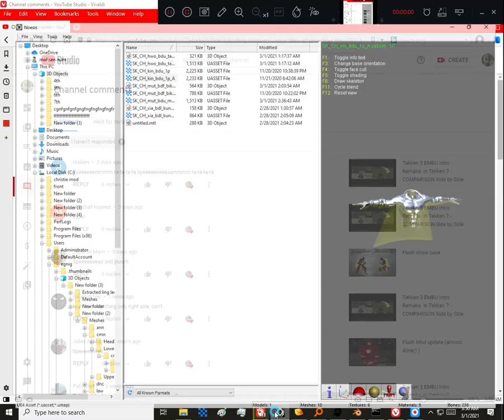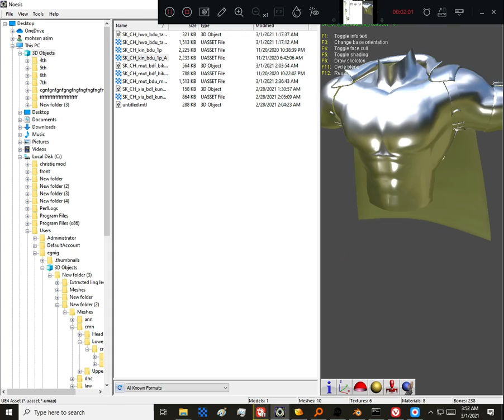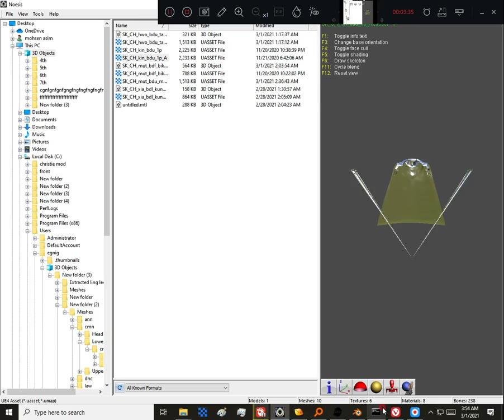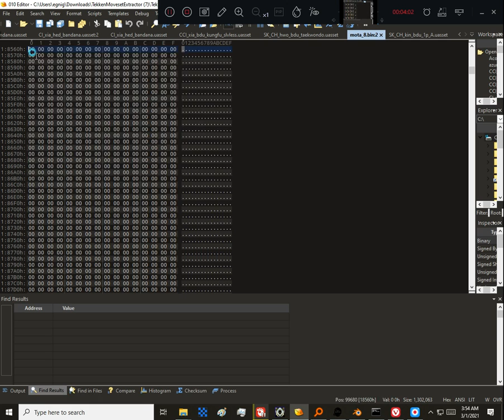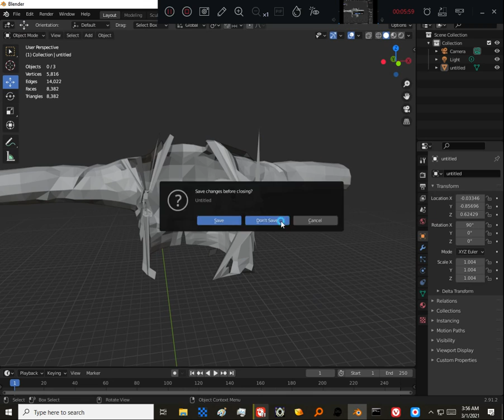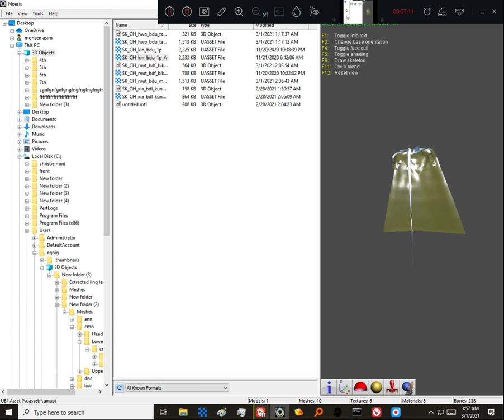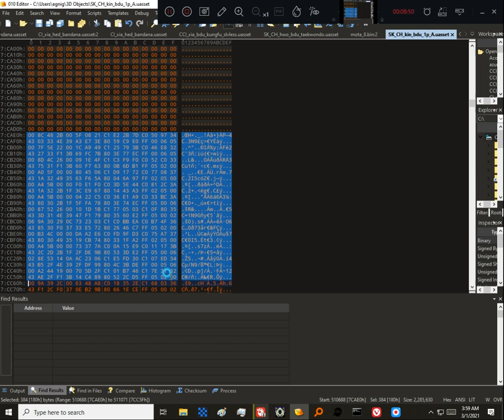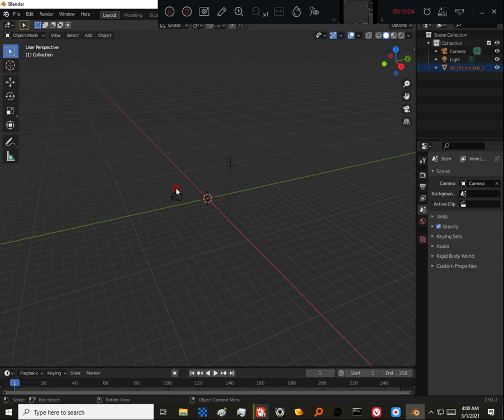hex editing tekken 7 model (king)